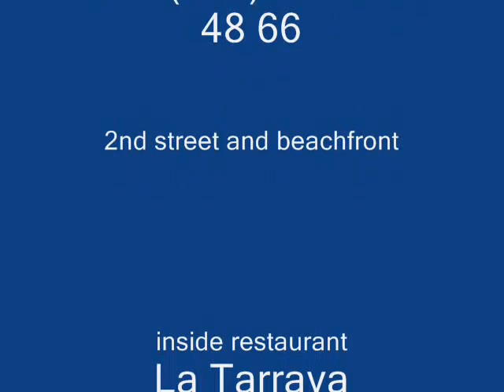Fischen Playa del Carmen, jorge, pacho y david... pescando con Alberto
Pescando con Alberto´s